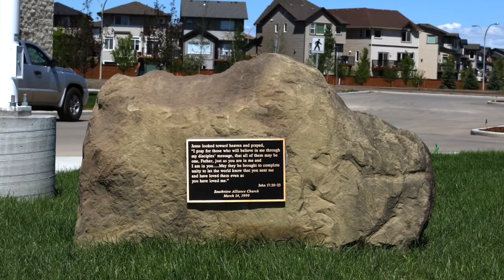The Story of the Unity Rock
Ever wondered what the Unity Rock - formerly in front of Evergreen, now in front of Walden - represents?  Clyde shares the story of the Rock and a significant moment from our church's history.